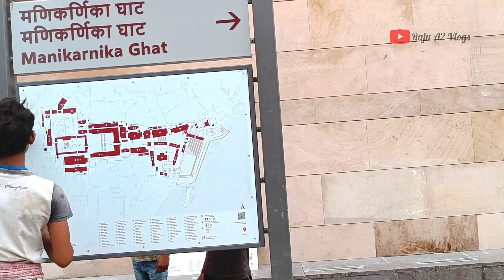Kashi Vishwanath corridor 0.2 latest update ! काशी विश्वनाथ कॉरिडोर में मालवा कार्य हुआ शुरू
Thanks for watch my video